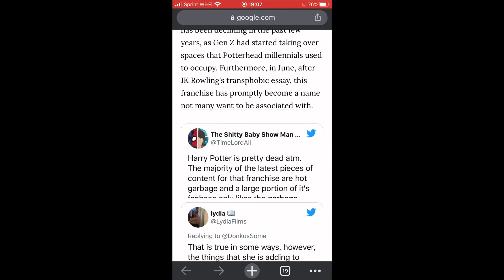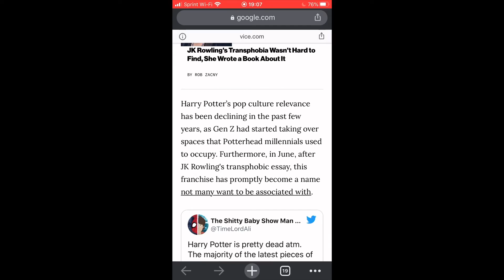Harry Potter but gun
Lol I have a Twitter now.